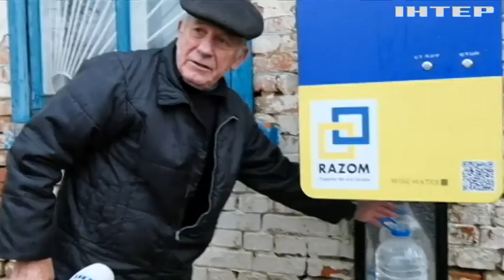Після підриву росіянами Каховської ГЕС Томаківка - без водопостачання